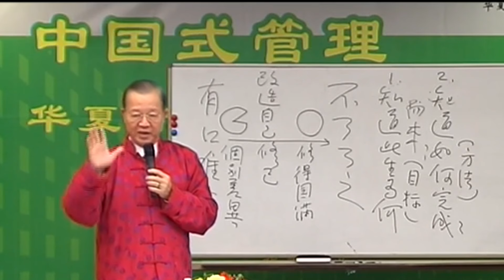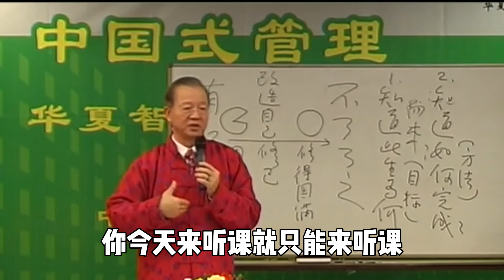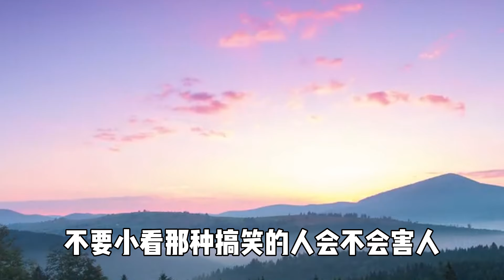曾仕强教授：人生只做三件事 ，看透这三件事一辈子轻松愉快！易經